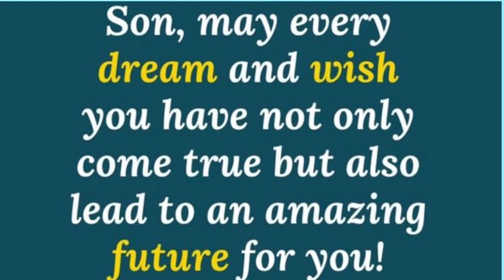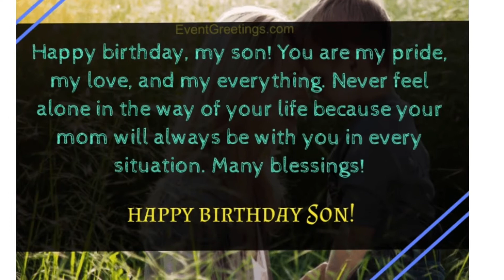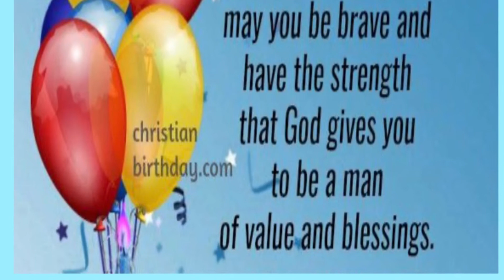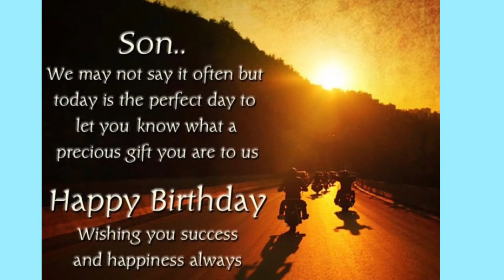My son’s 13th Birthday